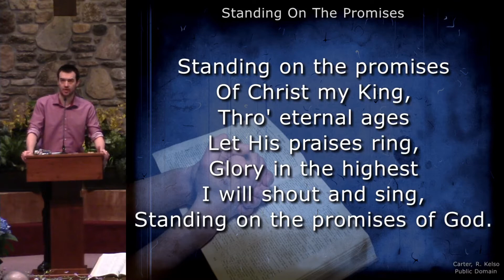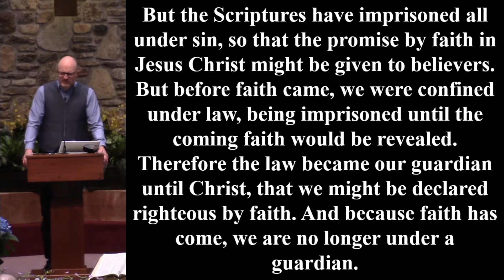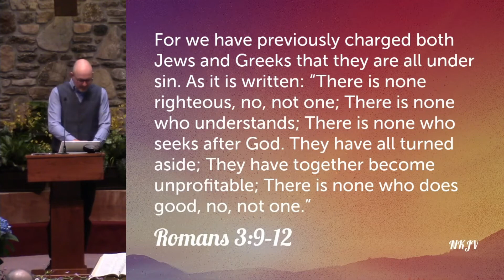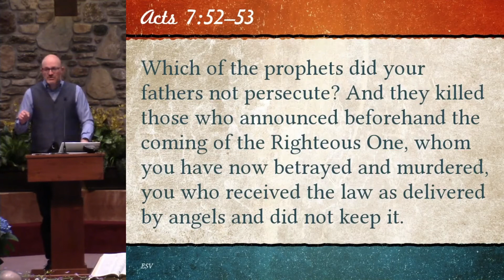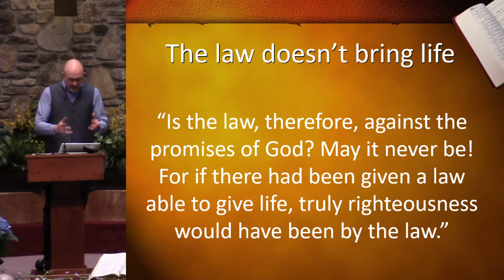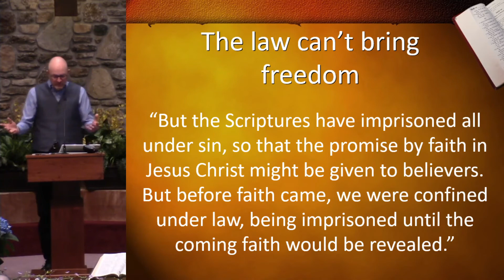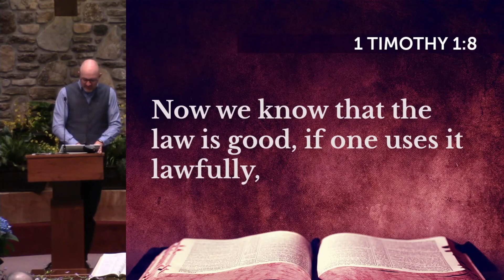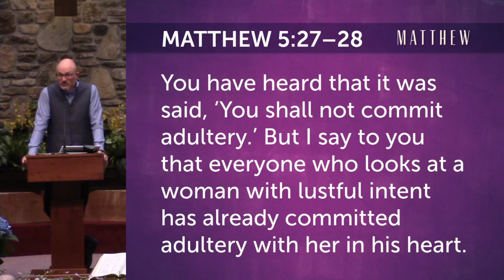Worship service from 4/18/21 (radio broadcast 4/25/21) -- Galatians 3:19-25